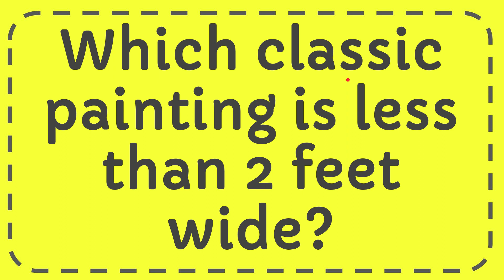Which classic painting is less than 2 feet wide?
Which classic painting is less than 2 feet wide? NEW VIDEO#